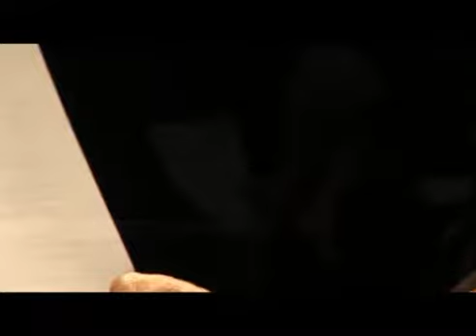Poetàrium / Montserrat Abelló - Tot es un immens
Montserrat Abelló recita un dels seus poemes. Poetàrium és una iniciativa de l'Institut Ramon Llull per a la difusió de la poesia catalana.